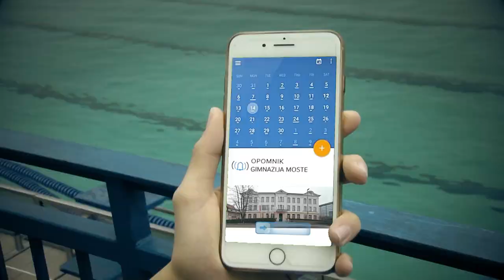Plavalka Neža Klančar - Gimnazija Moste